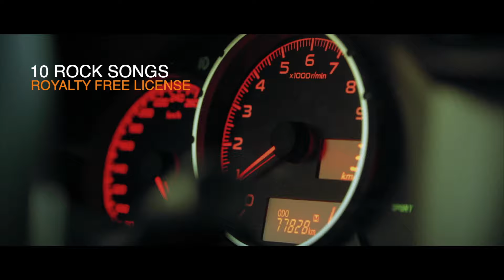Save Big On Royalty Free Action Music - Action And Rocktronica Deal!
BACKGROUND MUSIC FOR YOUR VIDEO.
ENTIRE ALBUM FOR 30$, UNLIMITED LIFETIME LICENSE

Background music for video projects  made of ten high energy, distorted, uplifting and rocktronic songs.
Composed and produced by Music2noise.
You can license entire album and gain unlimited lifetime license to use it in
countless video projects.
You can use our music as background for videos, podcasts, explainers, social media, digital ads, websites, commercials, video games, vlogs  and more.

SEO : action music, rock music, background music, music deals, background action music, full album royalty free, 10 songs 30 dollars, lifetime license, music license, music discount, music2noise